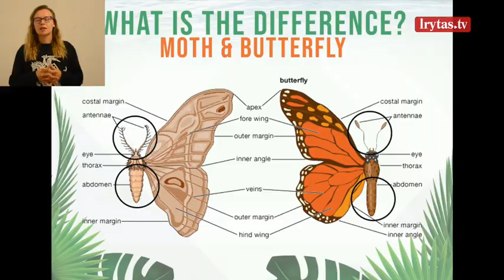Trys mitai apie dieninius ir naktinius drugelius, kuriais jūs tikėjote iki šiol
Gyvų tropinių drugelių parodos edukatoriai kviečia artimiau susipažinti su gražiaisiais drugeliais ir dalinasi mitais apie naktinius ir dieninius drugelius, kuriais tiki daugelis. Taip pat sužinosite, kaip atpažinti, kokiu drugeliu grožitės – naktiniu ar dieniniu.